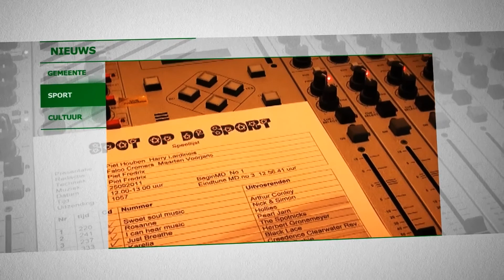Interview met wethouder Fiddelers "werken op afspraak"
Bij de Gemeente gaat men in de toekomst de burgers tegemoet komen bij het aanvragen van documenten zoals o.a. identiteitskaarten en paspoorten. Wethouder Fiddelers is het Item “werken op afspraak” komen uitleggen.